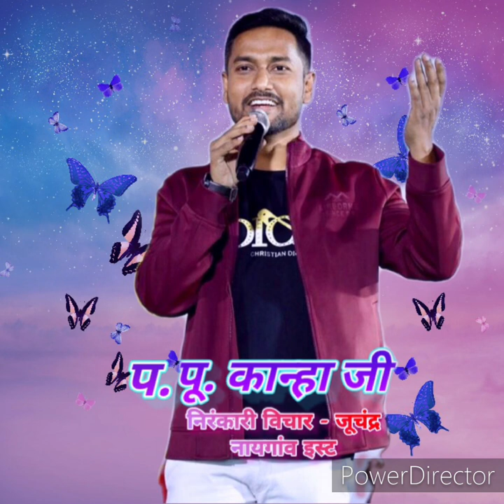निरंकारी विचार, प.पू.कान्हा जी, नायगांव जूचंद्र